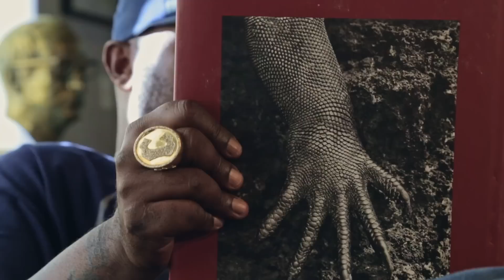Mc Catra e Victor Meyniel no primeiro trailer de ‘Internet – O Filme’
Internet O Filme | Teaser Trailer [Comédia] HD
com Mr. Catra, Victor Meyniel, dirigida por Fillipo Capuzzi Lapietra

Em uma convenção de youtubers, os personagens entram em vários conflitos uma vez que todos eles estão em busca da fama a qualquer preço.